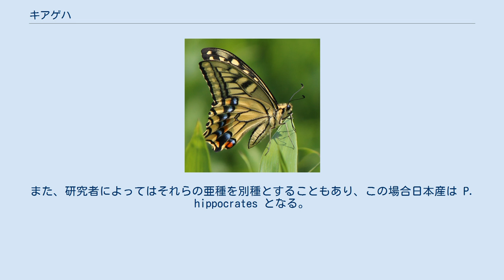キアゲハ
キアゲハ（黄揚羽、黄鳳蝶、Papilio machaon）は、チョウ目アゲハチョウ科に分類されるチョウの一種である。
ユーラシア大陸と北米大陸に広く分布し、日本でもナミアゲハとともに全国でよく見られるアゲハチョウである。
 メディアを再生する キアゲハの幼虫の動画 成虫の前翅長は4cm-6cmほど。
ナミアゲハとよく似ているが、キアゲハは前翅のつけ根が黒ずんだ色彩で塗りつぶされたようになっていて、ナミアゲハのような縞模様にはならない。
また、翅の中ほどは黒い線が細く、和名どおり黄色みが強いので区別できる。
 成虫は4月から10月頃まで、年に2回～4回ほど発生する。
後述のように海岸植物から高山植物までを含むセリ科植物を食草とするため生息地も幅広く、海岸から市街地、農村、山地、さらには高山帯までと、いろいろな場所で見られる。
雄成虫には独特の香りがあるが、成分としてはリナロール、ゲラニルアセトン、n-ドデカンなどが検出されている。
 幼虫の食草はセリ、ハマウド、シシウドなどのセリ科植物である。
葉だけではなく花序や若い果実をも好んで食べて育つ。
ニンジン、ミツバ、アシタバ、パセリなどの野菜も食草となるので、これらが栽培される畑でも幼虫が見られる。
都会でも家庭菜園でパセリなどを栽培するとたちまち成虫が産卵していき、幼虫を見ることができる。
まれに屋外でキハダ、ミカン類などのミカン科植物に幼虫が発見されることがある。
ミカン科以外にもベニバナボロギク（キク科）、ウスバサイシン（ウマノスズクサ科）、ミツバオウレン（キンポウゲ科）、ギョリュウ（ギョリュウ科）を食べる幼虫が自然状態で観察され、正常の成虫が羽化した例が知られており、キアゲハはアゲハチョウ科全体の食性の系統を研究するうえでの重要な鍵をもっていると考えられている。
幼虫は三齢まではナミアゲハと同様に鳥の糞に似せた保護色をしているが、四齢幼虫では白地に黄色と黒の斑点模様の警戒色となる。
五齢幼虫ではさらに黄緑と黒のしま模様に変化し、黒いしまの部分には橙色の斑点が乗る。
 冬は蛹で越冬する。
冬型の蛹は-196℃の低温にも耐えられる。
 ヨーロッパからアジア、北米北西部にかけて広く分布する。
広い分布域の中でいくつかの亜種に分かれていて、そのうち日本に分布するのは亜種 P. m. hippocrates とされる。
また、研究者によってはそれらの亜種を別種とすることもあり、この場合日本産は P. hippocrates となる。
 なお北アメリカにはよく似たアメリカキアゲハ（学名 Papilio zelicaon・英名 Anise Swallowtail）が分布している。
英語ではこの2種を区別するため、キアゲハを Old World Swallowtail（旧世界のアゲハ）と呼ぶ。